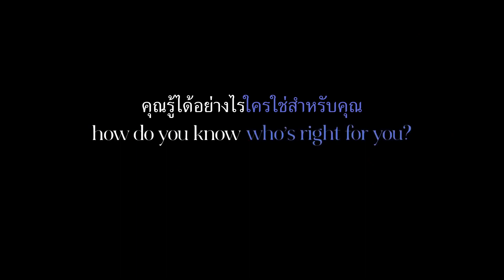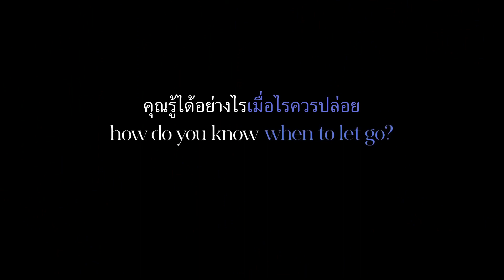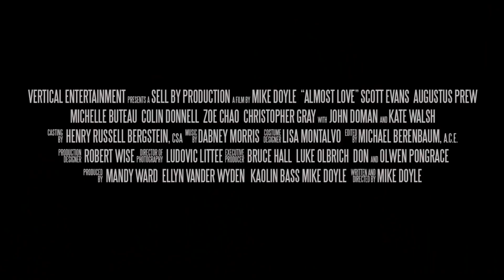Almost Love (ตัวอย่างซับไทย) - Scott Evans, Augustus Prew, Kate Walsh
Almost Love (2019)
ทุกความสัมพันธ์มีวันหมดอายุหรือไม่?

อดัม (สก็อตต์ อีแวนส์) และมาร์คลิน (ออกัสตัส ปริว) คู่รักเกย์กำลังจะได้รู้ ความสัมพันธ์ 5 ปีของพวกเขาเปลี่ยนจากความเร่าร้อนเป็นความธรรมดา บีบให้พวกเขาต้องหาทางประนีประนอมกับข้อบกพร่องของกันและกัน

แคมมี่ (มิเชล บูโต) เพื่อนสาวคนสนิท พบว่าเฮนรี่ (คอลิน ดอนเนลล์) เป็นชายหนุ่มที่ตรงกับความต้องการเว้นแต่ว่าเมื่อเขาบอกความจริงว่าเขาเป็นคนไร้บ้าน

ขณะที่ฮาลีย์ (โซอี้ เชา) ซึ่งเป็นครูก็พบว่าสก็อต (คริส เกรย์) นักเรียนของเธอสนใจที่จะศึกษาเธอมากกว่าจะเตรียมสอบ SAT

ส่วนเอลิซาเบธ (เคท วอลช์) และเดมอน (แชซ ลามาร์ เชพเพิร์ด) ซึ่งเป็นคนที่ "มั่นคง" ก็กำลังใกล้จะหย่าร้างหลังจาก 15 ปีแห่งความสุข

แต่ในความยุ่งเหยิงนี้ ความหวังก็ผุดขึ้นขณะที่พวกเขาพยายามทำให้ชีวิตเป็นไปได้